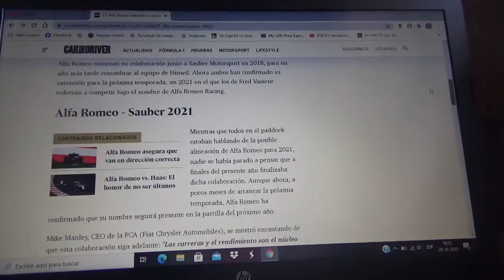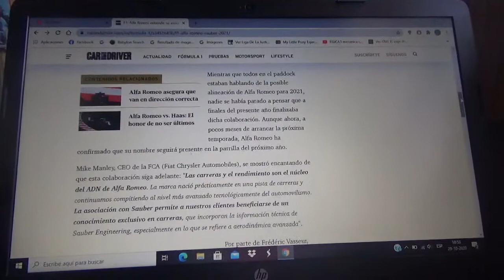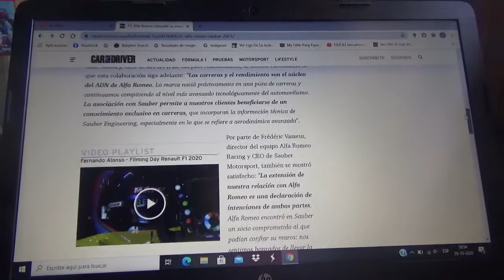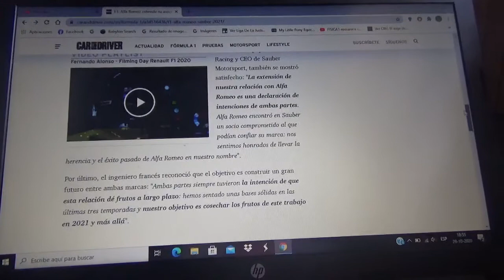Alfa Romeo y Sauber Motorsports extienden su asociación en la Fórmula 1 para 2021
Desde la Temporada 2018 estas dos entidades automotrices trabajan en conjunto por el mismo objetivo aunque por ahora no esta todavía confirmada su plantilla de pilotos para el año siguiente en la que creo que Kimi Raikkonen no seguirá en la F1 definitivamente y tampoco pienso que Antonio Giovinazzi estará ligado ni a ellos ni a Ferrari